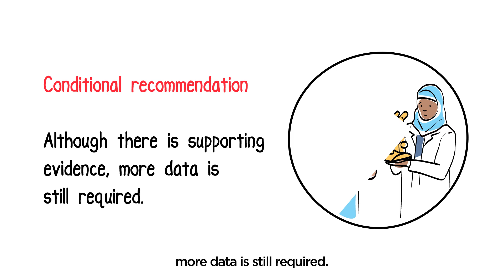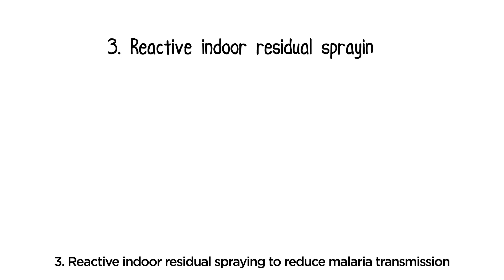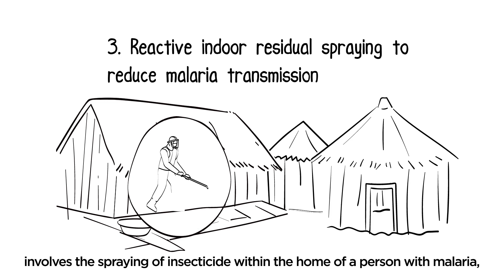Malaria: Reactive strategies for reducing transmission in elimination settings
In June 2022, WHO issued new recommendations for countries in the final phase of malaria elimination. Some of these recommendations are also important for countries that have eliminated malaria and are working to prevent the disease from recurring. In addition to "mass" strategies applied to entire populations and "targeted" strategies for high-risk groups, the new WHO recommendations include three “reactive” strategies, to be triggered in response to confirmed malaria cases.